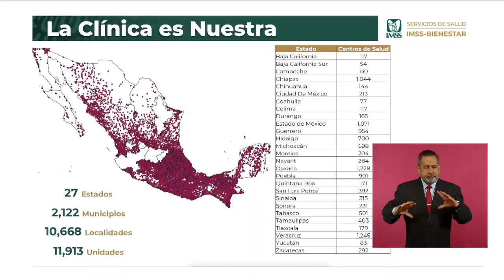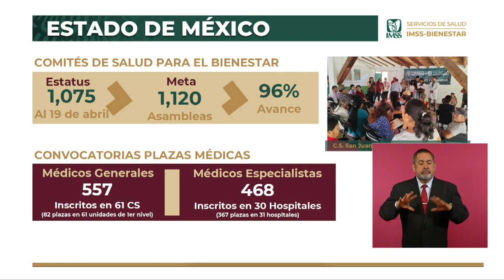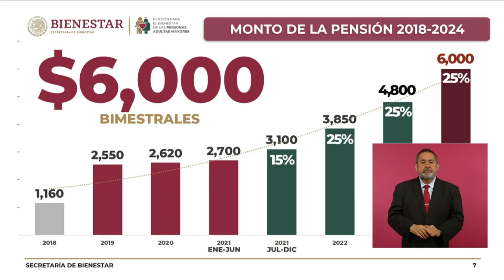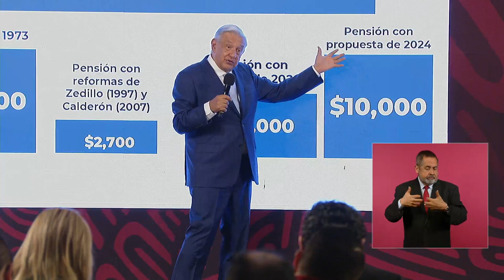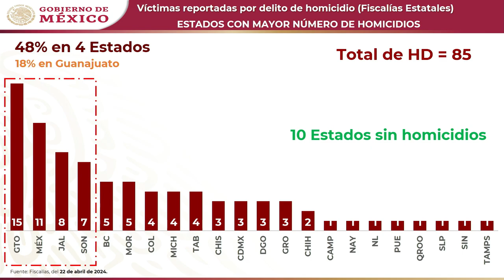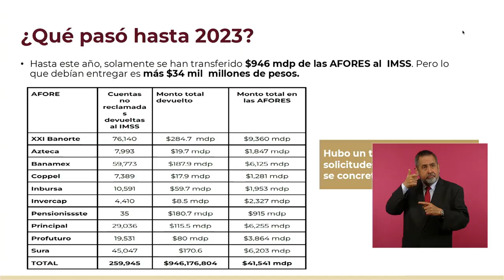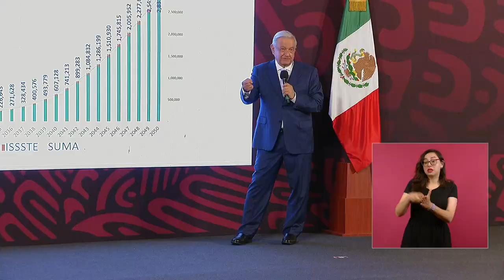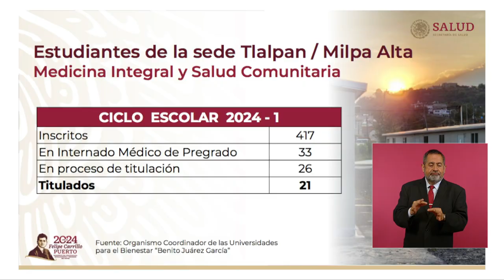MAÑANERA AMLO | 23 DE ABRIL DE 2024